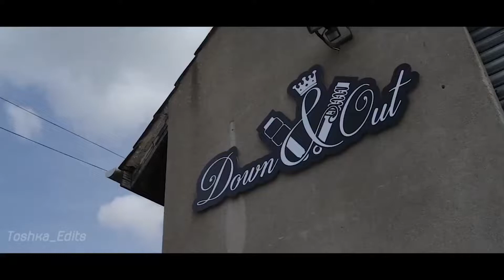Avoid me (car edit)